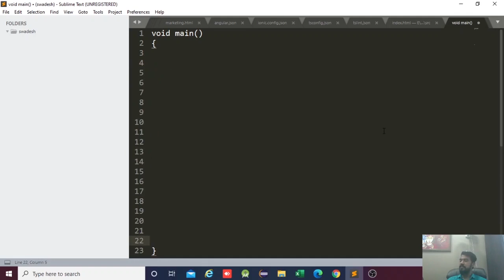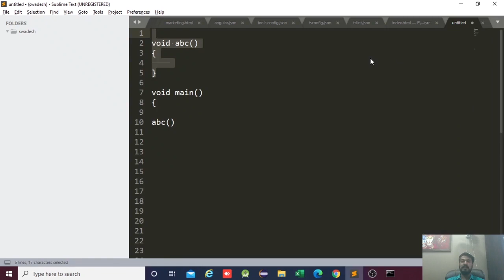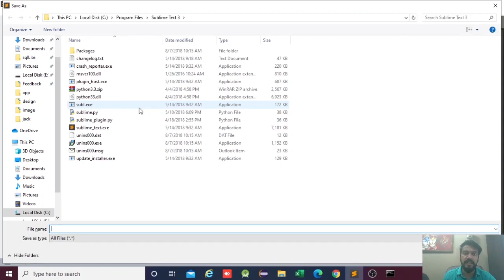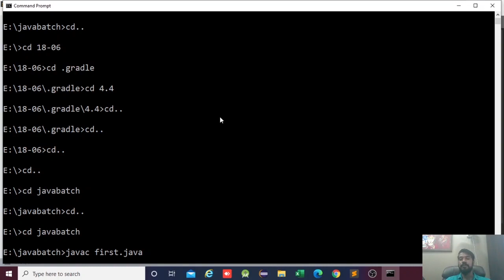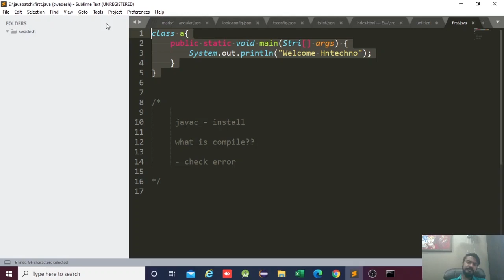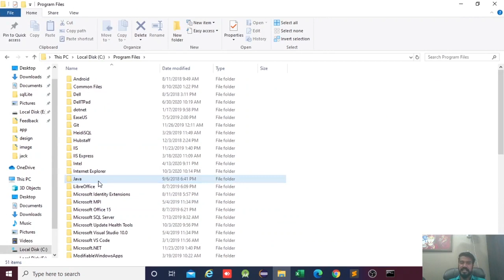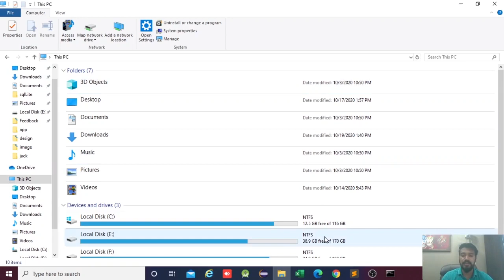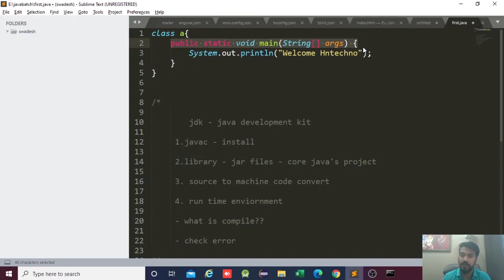JAVA TUTORIAL FOR BEGINNERS IN GUJARATI | PART - 1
Here we are starting Advance Java Course for Free In Gujarati. In this video you will knowledge from basic information with practical example.